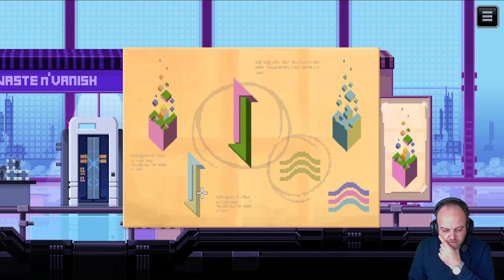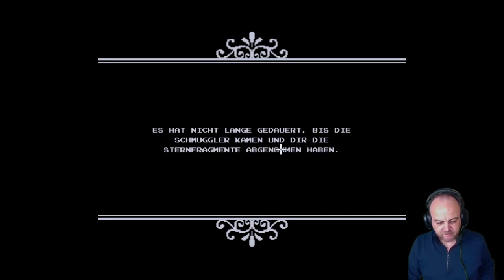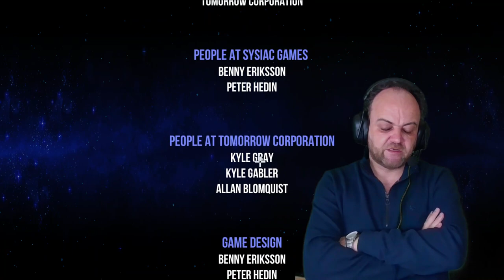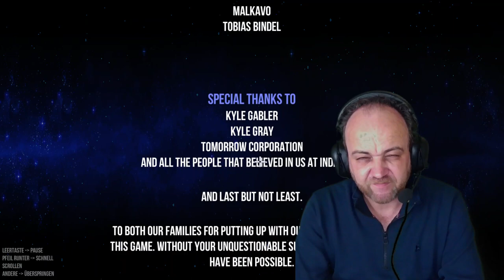Finale 3: Alle gerettet?! (Let's Play "The Captain" - Teil 17)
Wir retten die "Kinder der Natur" (CoN). Eine großartige Abschlussmission auf Lyme und Pi sowie eine Zitterpartie: Sind wir rechtzeitig bei Ortis, um Sarah zu retten?

TheCaptain erzählt vor dem Hintergrund einer Rahmenhandlung viele Geschichten, die Spieler:innen in moralische Dilemmata, Zielkonflikte, stürzen. Helfe ich anderen oder (vermeintlich) mir selbst?

═ Inhalt ═
00:00:00 Begrüßung und Rückschau
00:01:30 Pi - Die Ausstellung (The Exhibition)
00:37:00 Spacegate
00:49:23 Pi - Treffen nach dem Spacegate (Meeting After Spacegate)
00:54:53 Passage der Barriere -- Die Schmugglerroute (The Smuggler's Route) sowie Rettung von Ortis, Rembrandt, Terra, Eden, Eastern Promise
01:05:09 Erde - Edepus
01:06:15 Storyfinale
01:11:57 Entscheidungsbaum & Abschlussstatistik (3728 Punkte)
01:14:27 Abspann und Ausblick

Developer: Sysiac Games. Publisher: Tomorrow Corporation, Flyhigh Works.
Platforms: Microsoft Windows, macOS, Steam, Nintendo Switch, Xbox One, PS4, PS5.
Release: 2021.